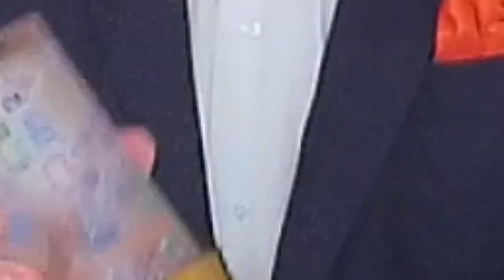The 2021 Oscar Cocktail Collection - Part 1: Mank & The Father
Learn to make my Best Picture inspired Cocktails for the 2021 Oscar-Nominated Films for the 93rd Annual Academy Awards. In part 1 of this four-part series, I will reveal my Oscar Cocktail for the Oscar-Nominated films – MANK and THE FATHER (see recipes below).

Chapter Time Stamps:
0:00 Intro
0:53 A word from our sponsor: Cocktail Chameleon
1:14 Film: MANK
1:42 Cocktail: ROSEBUD
3:35 Film: THE FATHER
4:10 Cocktail: MOMENT IN TIME
7:03 Finale

Baccarat Masséna Coupe
William Yeoward Goblet
Rosewater Extract
Rose Cordial
Bitter Truth Chocolate Bitters
Regan’s Orange Bitters
Pirouline Pirouette Cookie

QUESTION — Have a question about cocktails, spirits, home entertaining or Anything Else? Post in comments section of this video!

- Recipes -

Film: MANK
Cocktail: ROSEBUD
A cocktail inspired by Marion Davies’ nickname, given to her by William Randolph Hearst and made infamous with a line from the film “Citizen Kane.” This classic gin-based champagne cocktail calls back to Old Hollywood with the addition of rose liqueur for a nod to Davies’ nickname. A rosewater spritz completes the fantasy to the iconic silver screen-style cocktail inspired by this 10-time Oscar-nominated film.

Glassware: Baccarat Massena Coup

Ingredients:
1 oz. Hendrick’s Gin
½ oz. Liqueur de Rose
2 oz Haute Couture Rosé Champagne

Garnish: with a dried rosebud and a rosewater spritz

Directions:
Combine gin, rose liqueur in ice-filled cocktail shaker. Shake until well chilled, strain into glass, and top with champagne. Garnish with a single rose bud.

Film: THE FATHER
Cocktail: MOMENT IN TIME
Memory is the centerpiece of this film and the inspiration behind its cocktail - a Moment In Time. Life's memories are complex, and this cocktail mirrors the mixed emotions that come with nostalgia. Sweet, sour, and bitter elements combine to create a drinkable expression of a memory that lingers and stands the test of time. In this cocktail, the hazelnut and chocolate notes are an homage to Anthony’s beloved daughter Lucy and her painting - Pirouette. The hazelnut cookie of the same name acts as flavor inspiration and a tasty garnish to sweeten life’s bitter moments.

Glassware: 8oz. wine goblet

Ingredients:
2 oz. Belle Meade Sour Mash Whiskey
1 oz. Frangelico
1 egg white
2 dashes Bitter Truth Chocolate Bitters
2 dashes Regan’s Orange Bitters

Garnish: Pirouette cookie

Directions:
Combine all ingredients in a cocktail shaker without ice.  Shake to combine, causing egg white to froth. Add ice and shake until well chilled.  Double strain using Hawthorne and fine mesh strainers into the glass and garnish with the cookie.

As per and unless otherwise permitted under the United States Copyright Act, no part of the content of this video or any video published under EVENTSTYLE LLC, Cocktail Chameleon, Mark Addison Media, and other encompassed entities, shall not be stored, copied, recreated, republished, or transported.